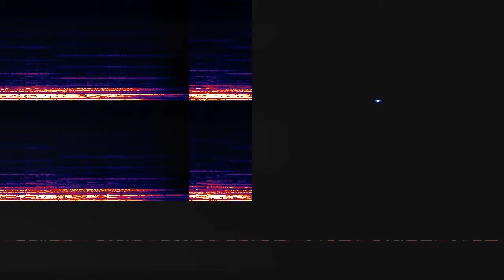Nothing Lasts Forever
“Nothing Lasts Forever” by Daniel Birch